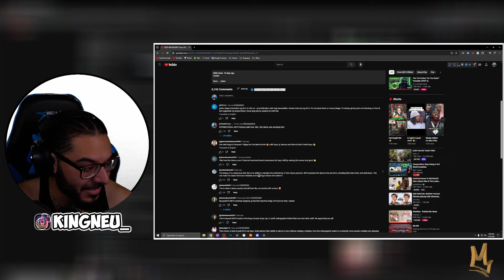SB19 'MOONLIGHT' Dance Practice | REACTION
King Neu Reacts To SB19 'MOONLIGHT' Dance Practice

➤ FOLLOW ME TO STAY UPDATED!